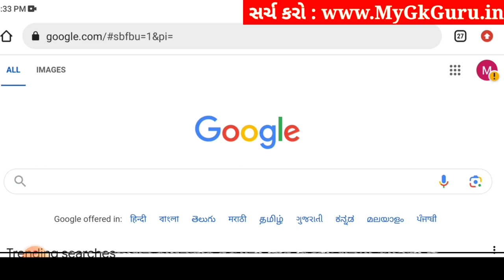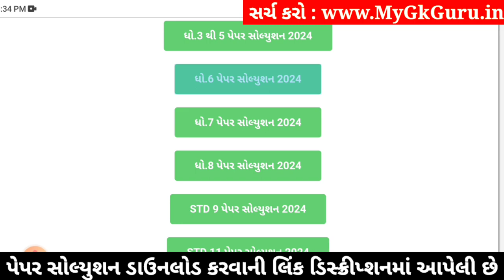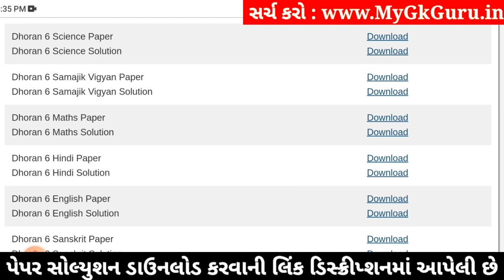Std 6 maths paper solution 2024 80 marks, Dhoran 6 ganit paper solution 2024 std 6, std 6 ganit 2024